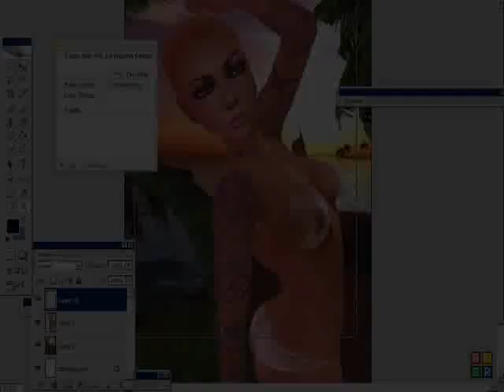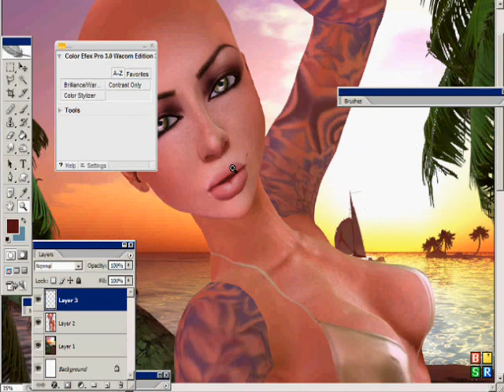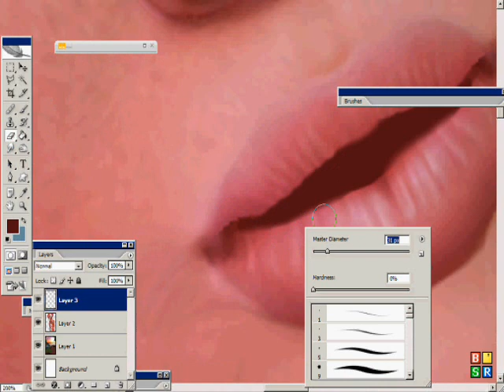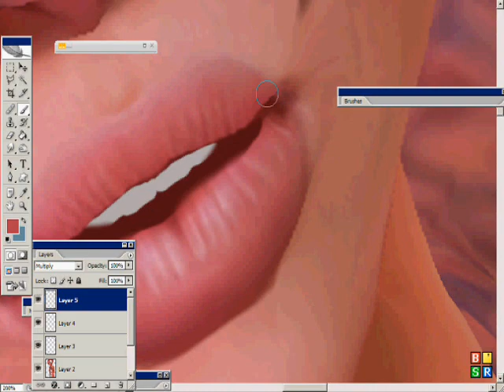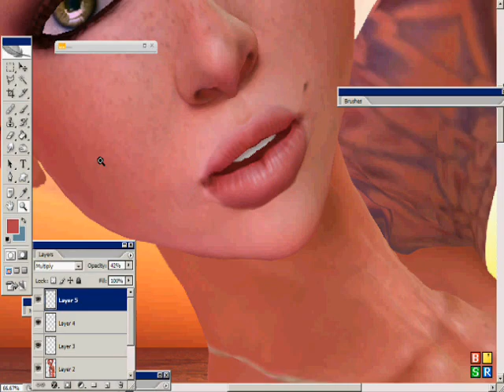Second Life Photoshop Mouth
I find second life facial animations to be very stiff and unrealistic...so I personally prefer to paint subtle grins and the like myself.  Here's how I does it^^